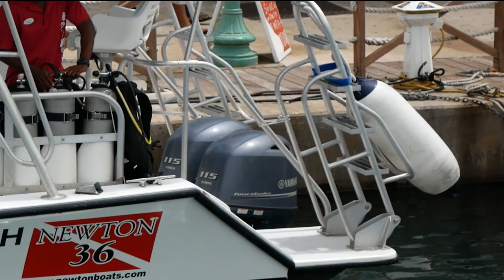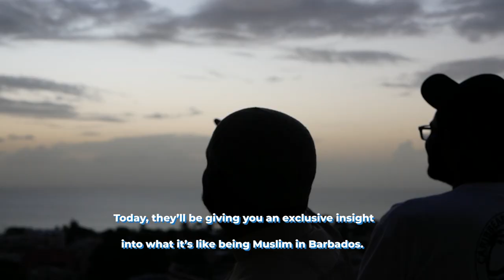Being Muslim in Barbados: Episode 1 Trailer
What's it like being Muslim in Barbados?

Soumaya speaks with local Barbadians Suleiman and Firhaana Bulbulia, a powerful father-daughter duo with vital leadership roles in the local Muslim community. You'll hear the story about how Islam arrived on the island from the Bay of Bengal, the inspiring work that Firhaana does to help elevate local Muslim women, along with some great tips on how to experience Barbados as a Muslim traveller.

Our local hosts will share stories about the island's Islamic heritage, the impact of the slave trade and what it's like being Muslim in Barbados today.

Head over to our website to find out more and book your space today: